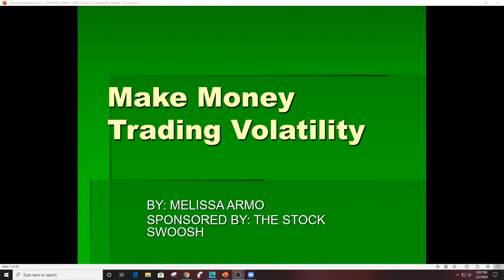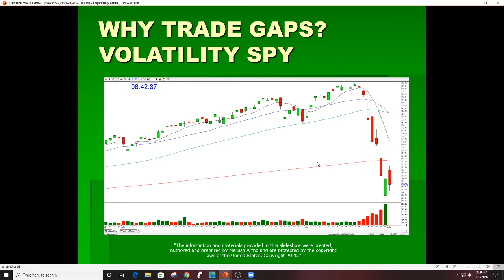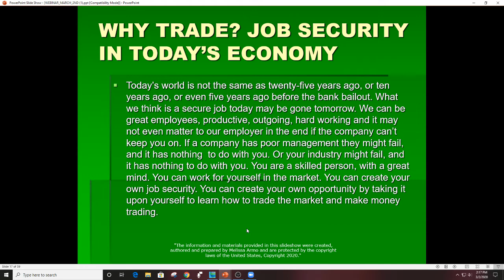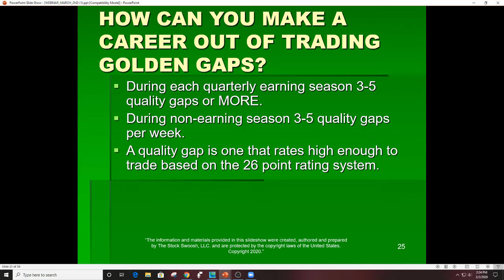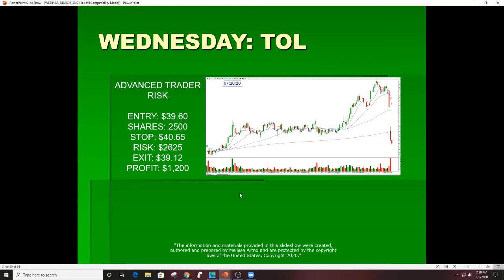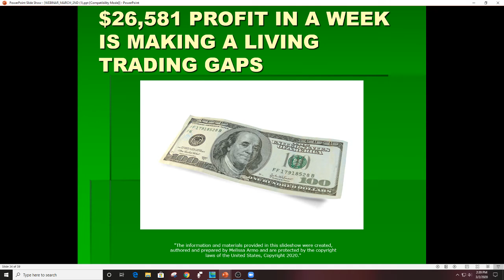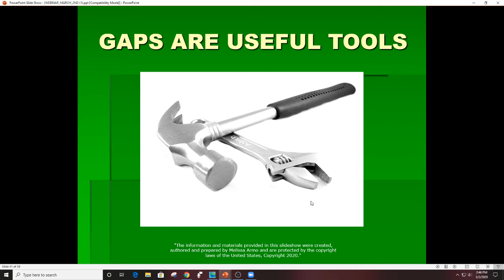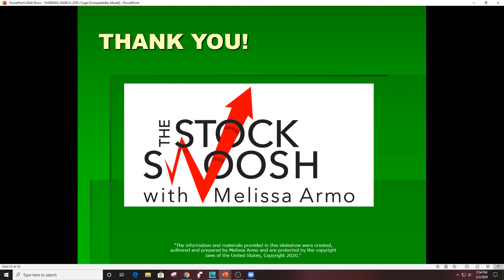Make Money Trading Volatility